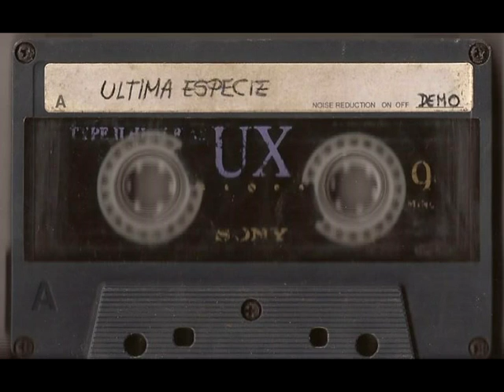llanto del Sur -última Especie Ruben Patagonia 1992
Llanto en el Sur" tema de "Ultima Especie" :Banda de Cipolleti formada allá por el año 92 ,Rock pesado con temática ecologista con ritmos e instrumentos autóctonos ,seleccionada para grabar un Demo en cinta abierta (Carlos Tendler) concurso Yamaha Japón 1993 , integrantes;Martin Jara ,Ernesto Coñuelao ,Esteban Gliona y Marcelo Gliona ,invitado Ruben Patagonia